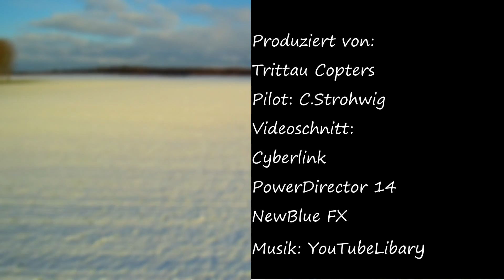Stromarn im Winter #1